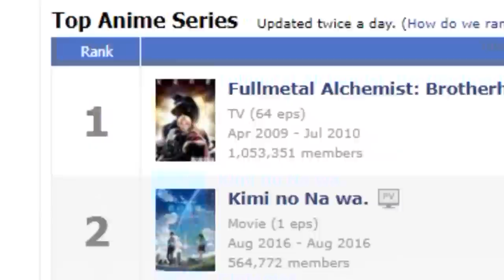Wait... The Gintama Live Action Movie Is Actually F#%KING AWESOME??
Did it finally happen? Did we actually find a GOOD live action anime film?

Gintama Movie (2017), 銀魂（実写）